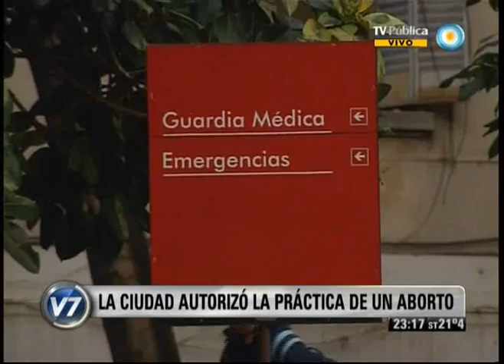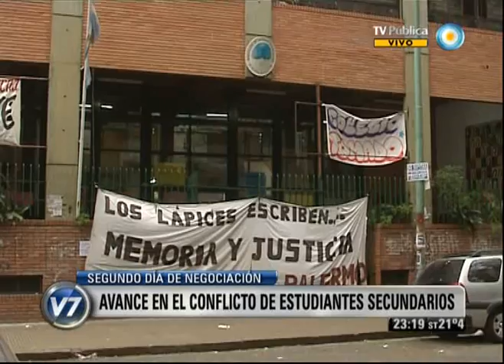Visión 7 Resumen: Primera parte 5-10-12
Visión 7 Resumen con toda la información que hay que saber para el cierre del día. Con la conducción de Pablo Camaití, y producción integral de la Gerencia de Noticias de Canal 7, con la participación de los columnistas, Gabriela Previtera en deportes y Esteban Magnani con las novedades tecnológicas. Emitido por Visión Siete, noticiero de la TV Pública argentina, el viernes 5 de octubre de 2012.